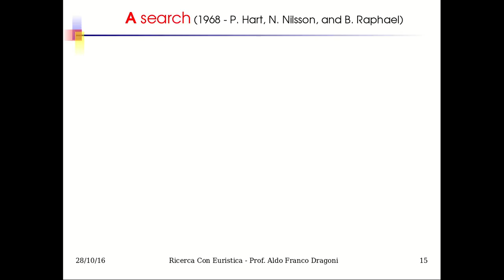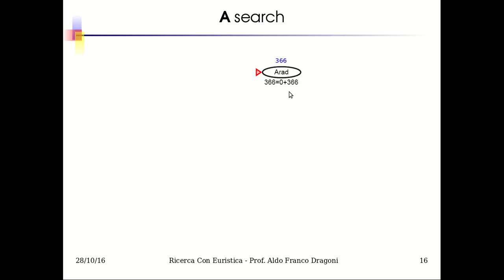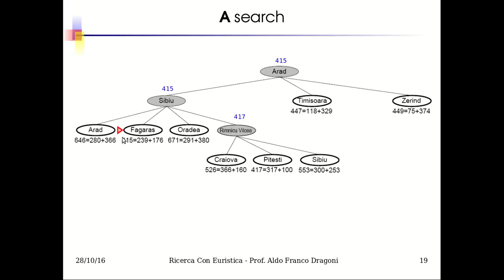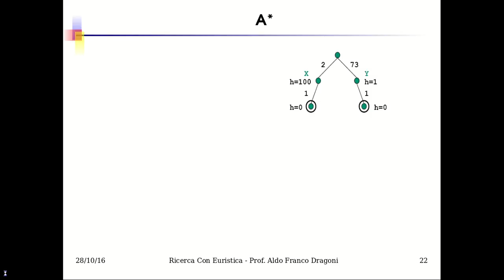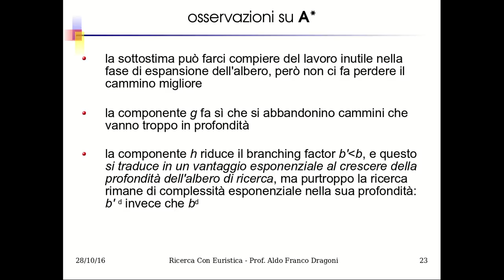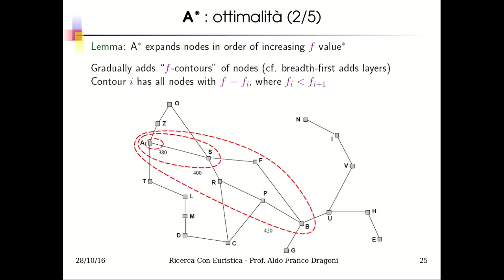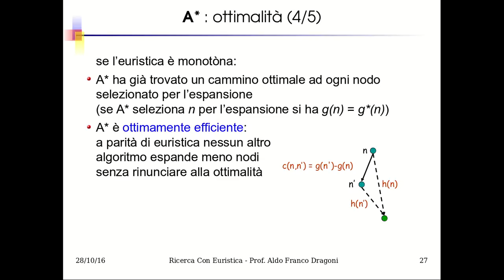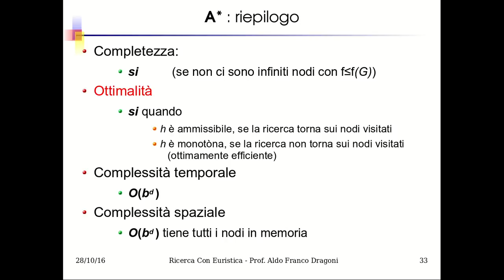IA19.2 Ricerca con Funzione Euristica: A*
A, euristica ammissibile, A*, euristica monotona